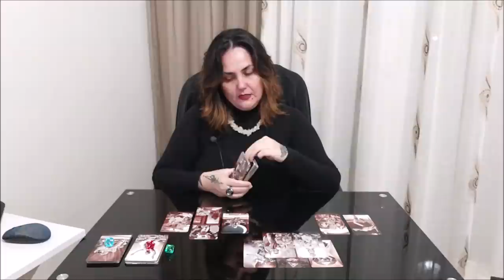Что вас наполняет, и что вас опустошает? И к чему это приводит?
Тайм коды:
00:00 - вступление
2:35 - голубой камешек
22:13 - красный камешек
41:36 - зеленый камешек

Отблагодарить за расклад, можно переводом на банковскую карточку:
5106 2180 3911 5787 ELENI AMANATIADOU